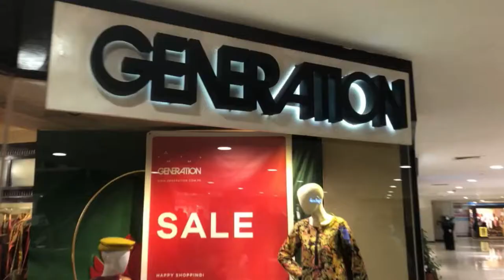generation winter sale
generation sale